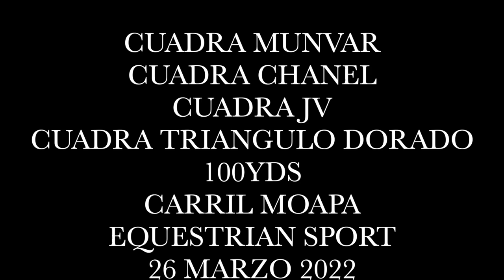El Malverde Cuadra Munvar vs El Ronco Cuadra Chanel vs Cuadra JV vs Cuadra Triangulo Dorado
El Malverde Cuadra Munvar vs El Ronco Cuadra Chanel vs Cuadra JV vs Cuadra Triangulo Dorado en Carril Moapa Equestrian Sport de Las Vegas, Nevada.